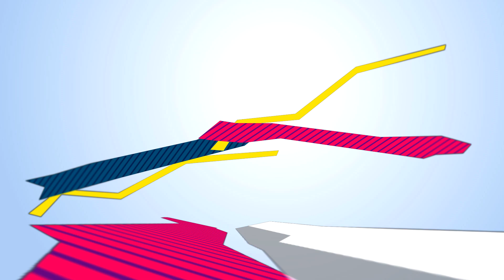DJ VAL - Never been there (Refresh 2021)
И снова пятничный привет! Сегодня зажигаем с DJ VAL! Ремейк композиции Never been there от 2021 года! ЗАЖИГАЙ!
Всем Спасибо!

Канал 100% Made For You представляет Вашему вниманию лучшие ремиксы на популярные музыкальные композиции 80-х, 90-х и 2000-х годов в самых разнообразных стилях музыки: евроденс (eurodance), диско (disco), популярная музыка (pop), рэп, хип-хоп (hip-hop), рок (rock), dancecore и др. направлений, а так же видео-ролики на современную музыку. На канале можно посмотреть новые видео-ролики на хиты прошлых лет в современной обработке.